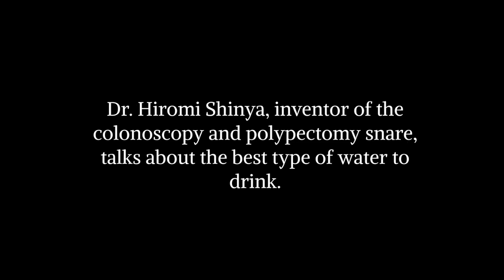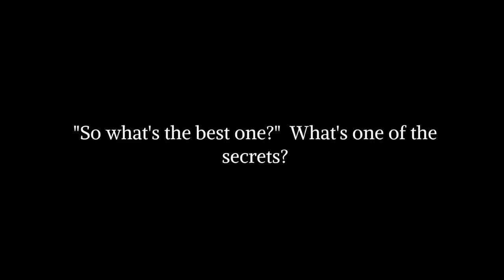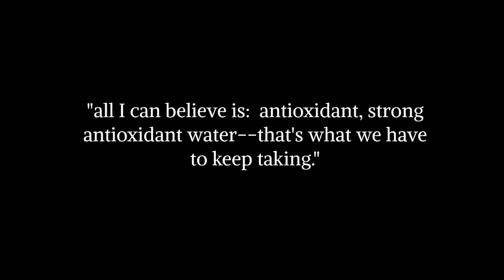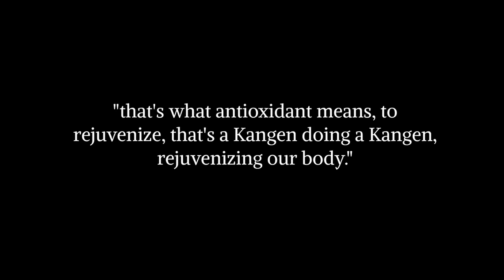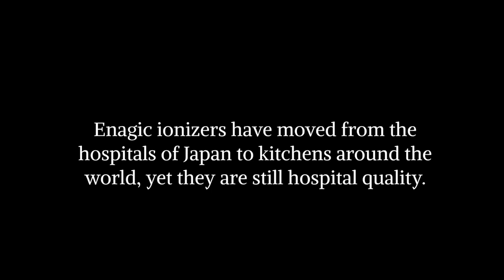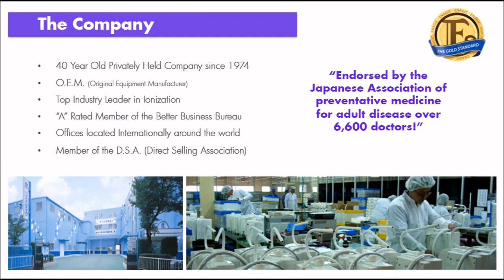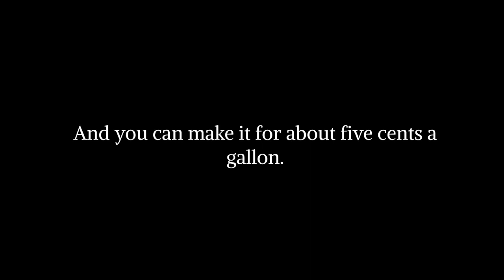Dr Hiromi Shinya